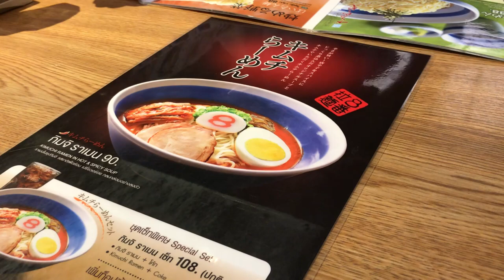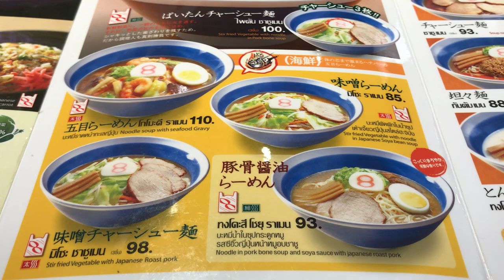[Room 9 Archive] Full of Flavor Vlog No.1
[Jerwin] Full of Flavor Vlog No.1